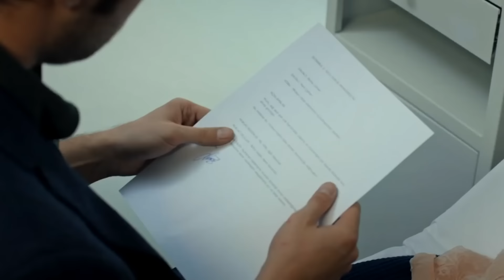High Society Episode 70 (FULL HD)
(English Subtitles)

Production : Bi Yapım
Producer : Burak Sağyaşar
Director: Metin Balekoğlu - Feride Kaytan
Scenario: Yazı Odası (Ayça Üzüm - Cansu Çoban)